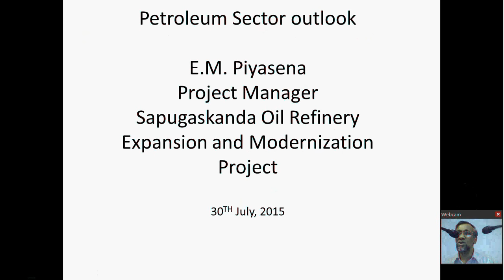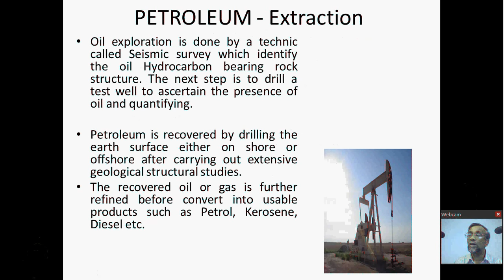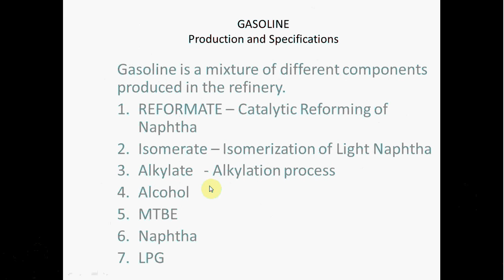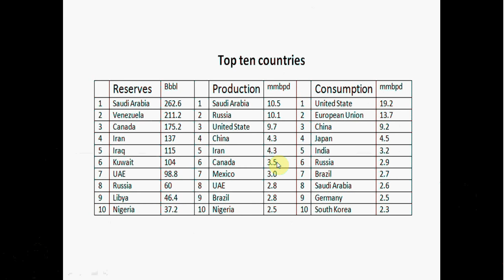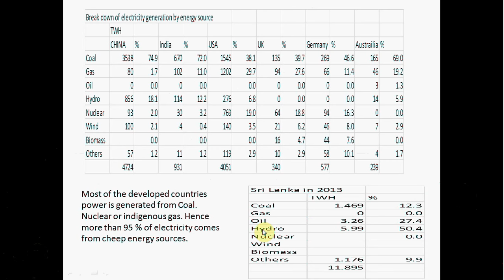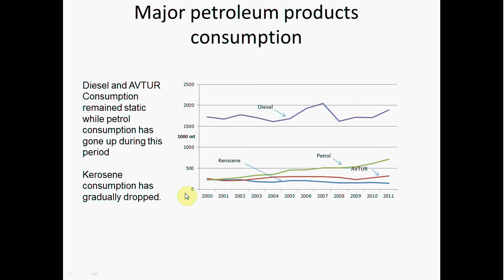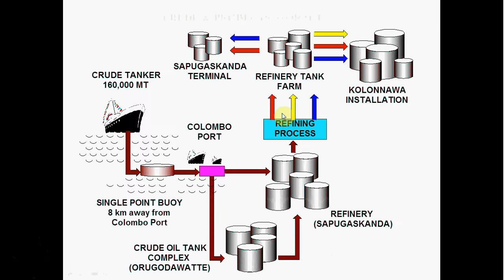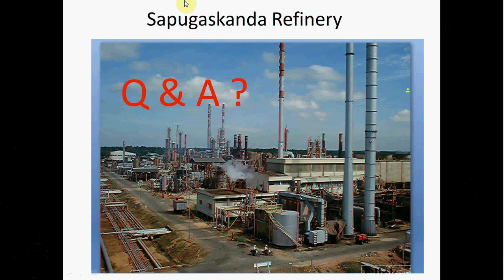Infrastructure (Petroleum)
Eng. E M Piyasena